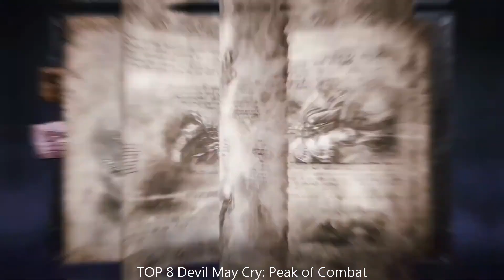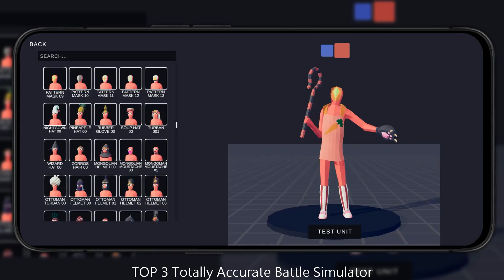Top 10 pre-registered Games of the Week in United States on TapTap | Week27 2023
Hey, gamers! It’s Wednesday, 2023/07/05. We’re back with a highly-anticipated video where we’re going to rank the ultimate top 10 pre-registered games of Week27 on TapTap. We’ve scoured through the best games of the week and compiled our list to give you a guide to the most amazing games you should definitely play.
Kicking off at number 10, we have *Arena Breakout*, a Multiplayer game that offers an incredible Gameplay experience that you just can't miss.
Coming in at number 9, we have *Black Clover M*, a RPG game that will blow your mind with its Gameplay.
Our next pick at number 8, we have *Devil May Cry: Peak of Combat*, a great game that delivers an unforgettable experience with its Gameplay.
Sliding into number 7, we have *Grand Theft Auto: The Trilogy - The Definitive Edition*, a RPG game that truly stands out with its Gameplay.
Our pick at number 6 is *Jujustu Kaisen Cursed Clash*, a great game that offers a unique and captivating Gameplay experience that you won't find anywhere else.
Breaking into the top 5, we have *The Division Resurgence*, a Multiplayer game that has it all - incredible Gameplay that will leave you wanting more.
At number 4, we have *Tarisland*, a great game that is a true masterpiece, offering a Gameplay experience that you won't soon forget.
Our pick at number 3 is *Totally Accurate Battle Simulator*, a Simulation game that will blow your mind with its incredible Gameplay.
The runner-up at number 2 is *VALORANT Mobile*, a Action game that offers an immersive Gameplay experience that will leave you speechless.
And finally, our number 1 top must-play game of week27 is *Rainbow Six Mobile*, a Shooter game that is a true masterpiece, offering an incredible Gameplay experience that will keep you coming back for more.
And there you have it, folks, our ultimate top 10 pre-registered games of Week27 on TapTap.